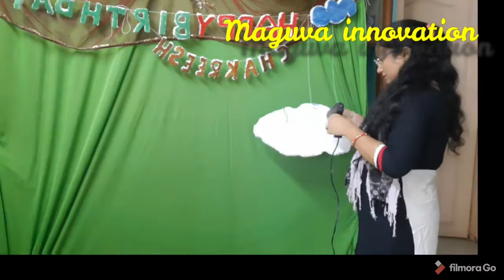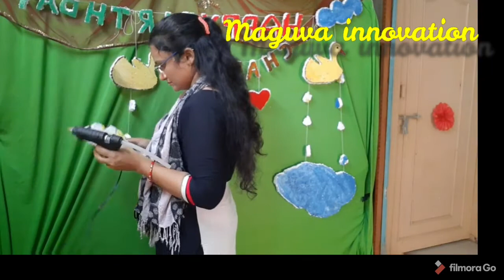బర్త్డేడే పార్టీకి ఇంత ఈజీ గా మనమేDECORATE చేస్కోవోచు ||BACKGROUND DECORATION FOR బర్త్డే పార్టీ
chala easy ga intlo unna items tho maname parties ki background set chesukovochu

thanq🙏🙏🙏